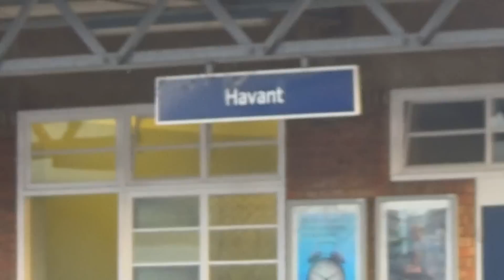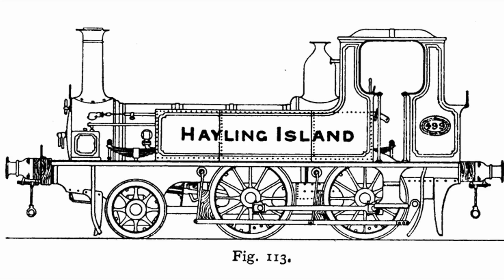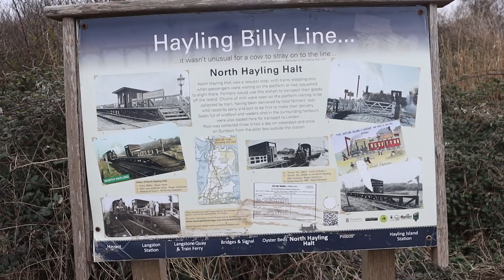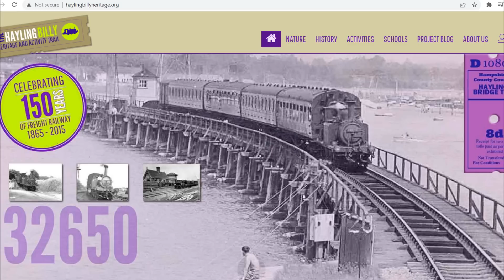Guide Rail || Hayling Island - Home of the Terriers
For sPo0ky M0nTh, we're walking down an abandoned railway! The legendary Hayling Island Branch, the Stroudley Terrier's last victory against the modernising British Railways. Keep an eye out for a separate video with our live commentary during the exploration.
I've wanted to do this walk for many years, and this sesquicentenary year of the LBSCR A class was the reason to get on with it, even if we did freeze ourselves.

0:00 - Intro
1:23 - Why was it built?
2:10 - Don't build railways in the sea!
2:50 - Remains of the terminus
3:20 - Locos used on the line
4:00 - A very cold Halt
4:25 - Remains of the iconic wooden viaduct
5:15 - A law-breaking level crossing
6:00 - Terrier vs P class
7:00 - I will survive!
7:47 - The NEW Hayling Island Railway
8:10 - Where are they now...